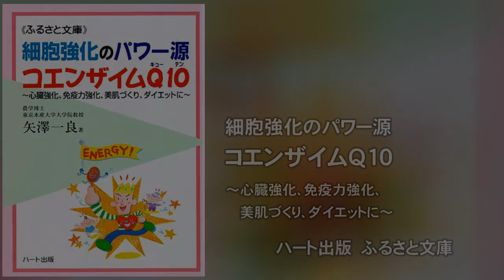細胞強化のパワー源コエンザイムＱ１０～心臓強化、免疫力強化、美肌づくり、ダイエットに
本書は楽天で購入できます

矢澤 一良（やざわ　かずなが）著

農学博士
東京海洋大学ヘルスフード科学プロジェクト特任教授
湘南予防医科学研究所所長

（書籍刊行時の情報です）

目次

まえがき―疲れている現代人を細胞レベルから元気にする

第一章　コエンザイムＱ１０って何？
　・元気を呼び覚ますビタミン様の補酵素
　　　エネルギーを生み出すうえで不可欠
　　　欧米では栄養補助食品が大人気
　・五〇年にわたる研究のあらまし
　　　発見からノーベル賞授与まで
　　　医薬品、栄養補助食品として普及
　　　効果が示されている病気＋α
　・現代には不足しがちな人が多い
　　　年をとるごとに体内の量は減る
　　　コエンザイムＱ１０を消耗する要因

第二章　効果を生み出す基本作用
　・生きるためのエネルギー生産に必須
　　　細胞一つ一つがエネルギーをつくる
　　　エネルギーをつくりだすしくみ
　　　コエンザイムＱ１０のパワー
　・恐ろしい「活性酸素」を退ける
　　　活性酸素との果てしなき攻防
　　　ビタミンＥに負けない抗酸化力
　　　ビタミンＥの再生にも働く
　・免疫力を高めるうえでも有効
　　　からだにそなわった病気と闘う力
　　　白血球の活性をぐんと高める
　　　風邪をひきやすい人は要注意

第三章　こんな病気に奏功する
　・心臓を元気にする強い味方
　　　コエンザイムＱ１０不足は心臓直撃
　　　効果を示す研究データ
　　　「うっ血性心不全」との闘いに最適
　　　イタリアの試験で七割以上の改善率
　　　動脈硬化に基づく心臓病にも
　　　心臓病の人はまず担当医に相談を
　・がんの予防と克服の大きな一助に
　　　発がんを二つの側面から防ぐ
　　　「乳がんが消えた」実例二つ
　　　効果のしくみは今後の研究課題
　・血圧の安定にも大きく貢献
　　　低血圧の辛い諸症状の一掃に
　　　高血圧が解消される例もある
　・美肌づくりに役立つ二つのパワー
　　　「シワが浅くなった」実験例
　　　コラーゲンの新陳代謝を高める
　　　抗酸化作用が紫外線の害を防ぐ
　・健康的なダイエットにも必携の食品
　　　三ヵ月で体重が一四％減少した！
　　　肥満はコエンザイムＱ１０が少ない
　・運動能力を最大限に高める
　　　心筋のパワーアップに大きく貢献
　　　活性酸素の害も同時に防げる
　　　エアロビやジョギング前にもぜひ
　・そのほかこんな症状にもぜひ
　　　動脈硬化――ＬＤＬの酸化抑制
　　　歯周病――炎症・出血の改善に
　　　男性の生殖能――精子を活性化
　　　風邪――免疫力を活性化
　　　アルツハイマー病――臨床で成果
　　　その他――研究中の病気

第四章　効果的な利用法Ｑ＆Ａ
　　Ｑ・コエンザイムＱ１０の補給源には、どのようなものがある？
　　Ｑ・健康効果を期待する場合の、一日の摂取量の目安は？
　　Ｑ・コエンザイムＱ１０の効果的な利用法はある？
　　Ｑ・いま服用中の治療薬と併用しても大丈夫？
　　Ｑ・医薬品と同じ成分というが、副作用の心配はない？

張りのある素肌と健康をつくるタンパク質

シワ・シミの改善、関節痛、骨粗鬆症の予防に最適

“新発見”魚のウロコの二大成分

アミノ酸の本―健康食品を解説した書籍のご紹介